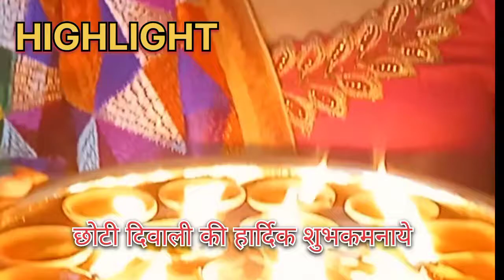VLOG-75Choti Diwali Vlog 2023 🎇 || Puja Shopping🛍Decoration Gifts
Diwali celebration vlog 2023
Choti Diwali
Diwali Ki Puja Kaise Kre
Laxmi Ganesh Ji Ki Puja
Diwali decorations gifts shopping
Crackers for diwali
Diwali pe ghar kaise sjaye
Diwali celebration in office
Viral Vlog
Festive vibes

Hope you will shower some love & Respect as you are giving me on Instagram

Thanks 🙏🙏